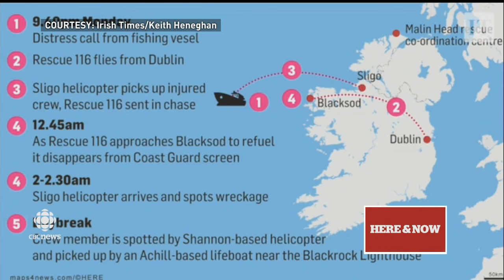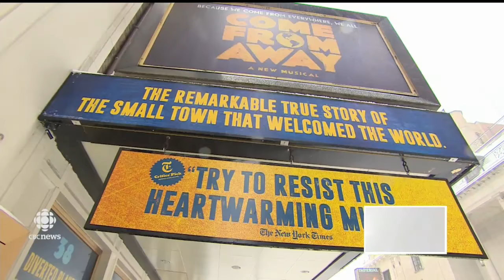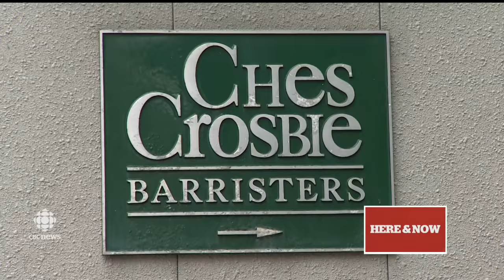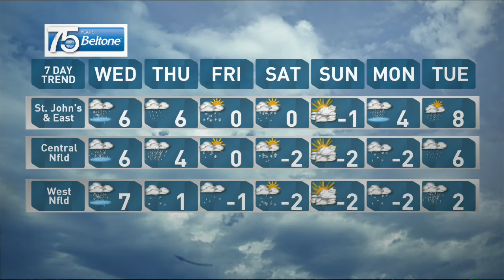Here & Now for Tuesday March 14 2017